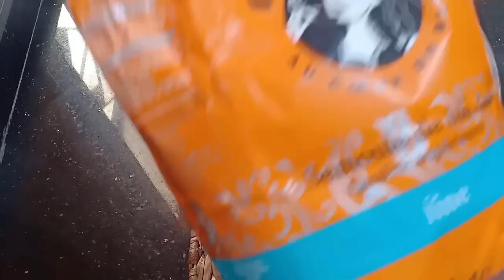بغرير الشهدة بدون فرينة ولابيض ولاسكر ناجح مليون بالمية وصفة للمبتدءات مع سعر البيع لاصحاب لمشاريع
لاعلاناتكم تواصلوا معي في